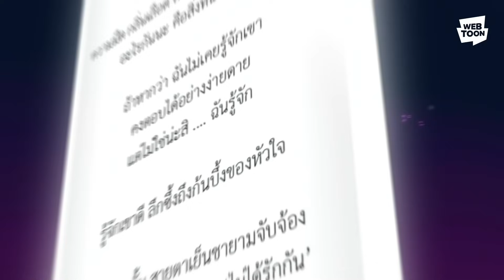รวมนิยายออนไลน์ที่จะทำให้คุณอินสุด ๆ ! | นิยายไลน์เว็บตูน 🌸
นิยายเรื่องใหม่ๆ กำลังหลั่งไหลกันเข้ามา!

ห้ามพลาดความสนุกรูปแบบใหม่
เปิดคลังนิยายออนไลน์มากมายที่ไลน์เว็บตูนรวบรวมเอาไว้เพื่อคุณ!